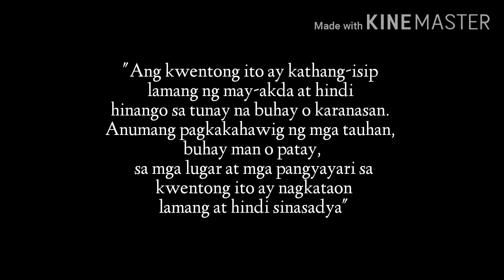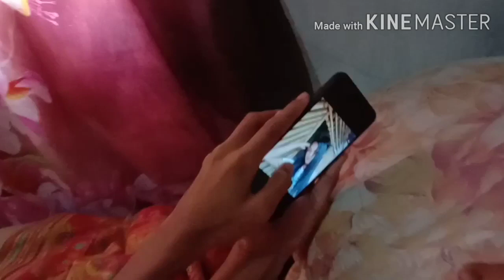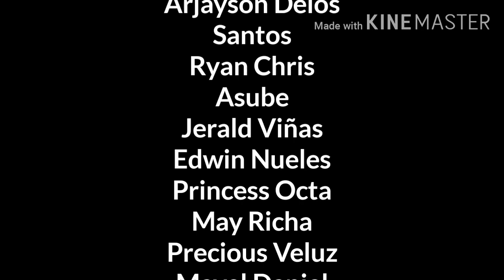The Unexpected Love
Presented By: Senior High School Grade 11-Saturn @ Batobalani National High School
Directed By: Lesly Rigon
Cast By: Arjayson Delos Santos & Paula Joy Jacob

This Film its all about Boy Bestfriend
Who inlove each other ❤️